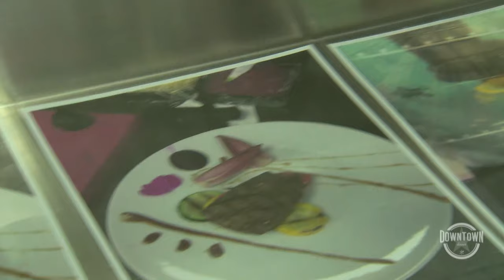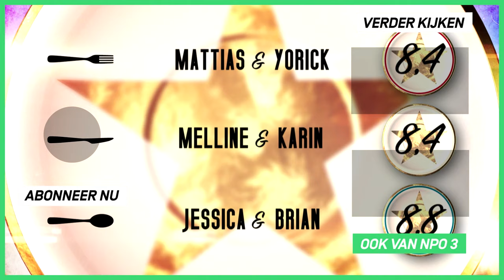De bloedstollende finale bij Jessica & Brian! | Downtown Dinner #12 | NPO 3 TV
Met veel passie en oog voor detail serveren de kandidaten de mooiste gerechten uit. Wat gebeurt er als onverwachts zanger Brace een bezoek brengt aan het restaurant? In Apeldoorn brengt Pip Pellens een bezoek aan het restaurant van Melline en Karin en Kim-Lian van der Meij verrast de deelnemers in Purmerend. Hoe beoordelen zij de gerechten en de service? Wie winnen de Downtown Dinner-award?

⭐ Documentaires
►Is liefde houdbaar zonder seks?